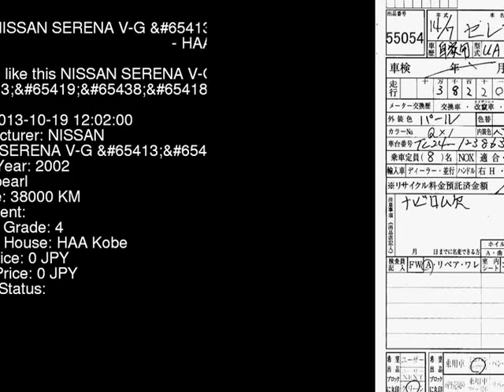2002 NISSAN SERENA V-G_ TC24 - Japanese Used Car For Sale Japan Auction Import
2002 NISSAN SERENA V-G_ TC24 - Japanese Used Car For Sale Japan Auction Import TC24,NISSAN,SERENA,V-G_,HAA Kobe,jdmvip,vip,jdm,cars,japan,jdmvip.com,japanesecars,usedcars Japanese Used JDM Car For Sale At Auction in Japan for Import